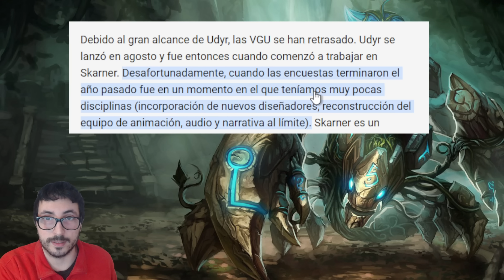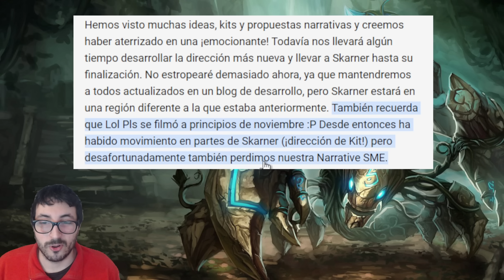Riot da MALAS NOTICIAS del REWORK de SKARNER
Riot Games da nueva información del rework de Skarner para league of legends temporada 2023

lol
riot
riot games
league of legends 2023
skarner
rework skarner
lol rework skarner
rework skarner 2023